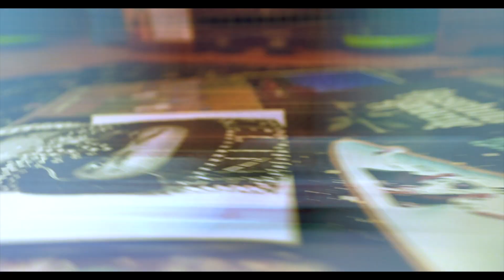Benny's Crib EP 117: Gabe FM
Episode 117 of RhymeBeat’s in-house podcast ‘Benny’s Crib.' 'Gabe FM' - a DJ/multidisciplinary artist  from Maine - pulled up for this interview. Conversation points focused on his WMPG show from the 90s, going to 'Scribble Jam,' his travels around the United States, a different Portland of the past, Mosart 212 and their duo 'Human Fam,' bees, DJ tips, the beauty of physical media and a lotttt more!

Shoutout Soto on the theme song; major major love to Yardie Ting for sponsoring this podcast. Big ups to Willow Pix on the video production assistance. One last shoutout to you for watching.